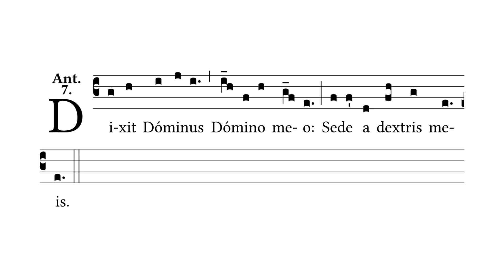Dixit Dominus Domino - Latin Gregorian Chant - Vespers Antiphon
The Lord said to my Lord, sit at my right